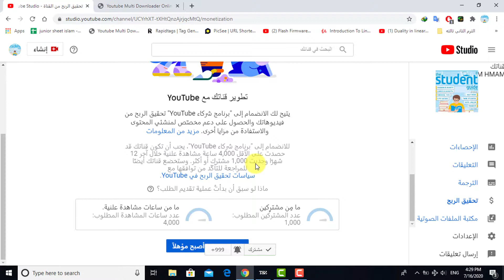كيفيةالاشتراك فى برنامج شركاء اليوتيوب و شروط التقديم و بداية الربح من اليوتيوب